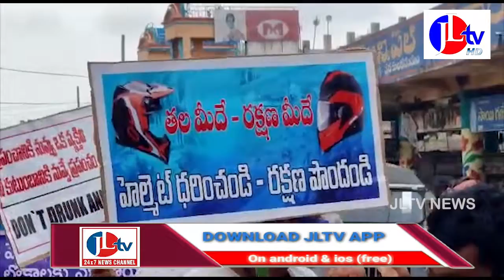పలాసలో వాహన ప్రమాదాల నివారణ అవగాహన ర్యాలీ ప్రారంభించిన మంత్రి సతీమణి శ్రీదేవి